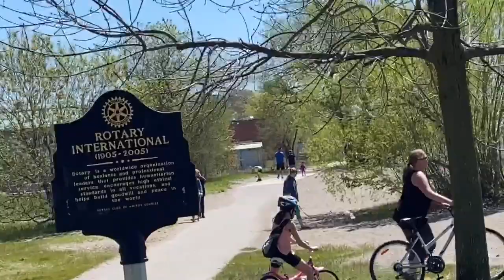Picnic at Kiwanis Lake Park / Enjoying the Breeze of the Lake /Canada Life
We decide to have a picnic at Kiwanis Lake Park, it’s just 10km away from were we live. We enjoy the Breeze of the lake and kids enjoy picking some rocks and have there own games while me and my friends walk for about 5km after we had our food.. So enjoy watching guys!